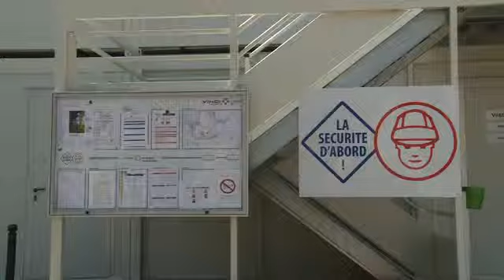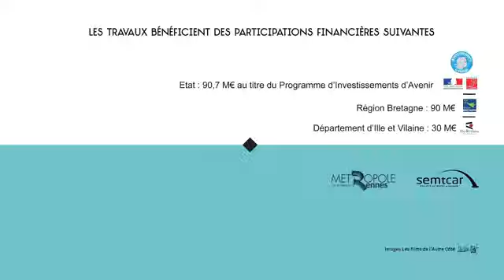2014 04 - Station Sainte-Anne